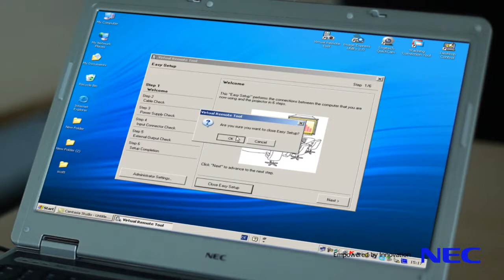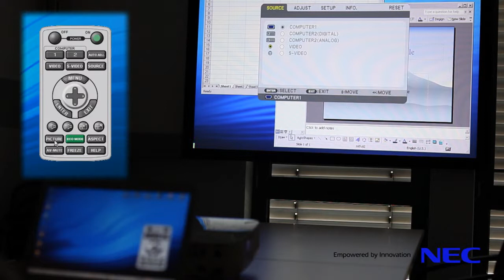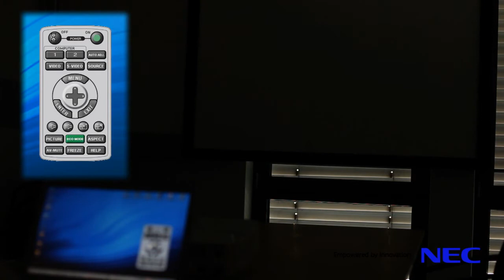NEC Virtual Remote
NEC Virtual Remote - Die virtuelle Fernbedienung von NEC.
Bei vielen NEC Geräten ist es möglich, sie über das VGA Kabel zu steuern.
Dies ist gerade in Bereichen interessant, wo die normale Fernbedienung schnell abhanden kommt.